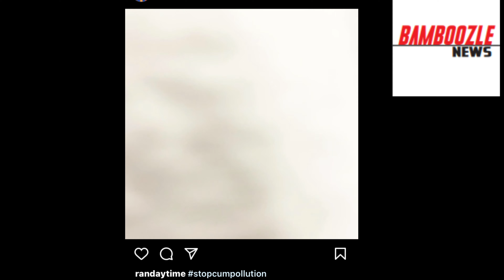Will Cum Pollution "come" to Earth? (Bamboozle News Episode 3)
Today, I will talk about these three topics: Cum Pollution (the reason why we nofap), Man getting arrested for looking at women pervertly, and the new drug that pharmacies and drug stores legalize, watch until the end on why they wanna legalize it!

0:00 Intro
0:19 Start
0:47 Segment 1
1:16 Start of Segment 2
1:31 Segment 2
2:14 Start of Segment 3
2:27 Segment 3